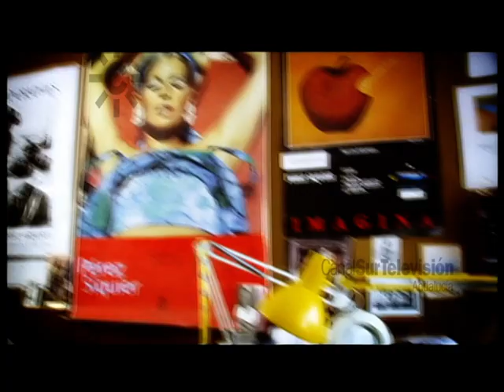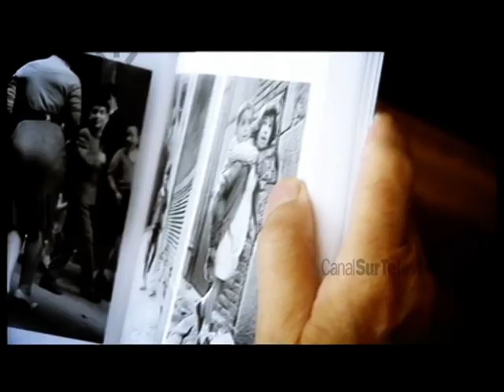Carlos Pérez Siquier, fotógrafo (2007) | AFAL Almería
2007. Carlos Pérez Siquier recuerda sus comienzos en la fotografía con la serie de La Chanca (Almería).  Se siente hombre Mediterráneo, más que andaluz. Afirma que el clima y la luz condicionan su obra.  En la postguerra es imposible vivir de la fotografía, alternando su práctica con otros trabajos remunerados. En la Almería del año 1958 crea el grupo AFAL, que conecta con las corrientes de la fotografía internacional más avanzada. Se considera un descubridor, más que un artista. No le gusta modificar la imagen, sus fotografías son a cámara limpia captando los momentos psicológicos con las formas, en las  posturas y objetos.
Su trayectoria fotográfica es variada, en la postguerra con fotos en blanco y negro que corresponde a la España en gris de la época. Considera que sus fotografías de La Chanca dan dignidad a esas personas, ensalzándolas dentro de su humildad.
Con la entrada del turismo a España Carlos Pérez Siquier hace una serie de fotos en la playa, de fragmentaciones de cuerpos, con interés por las formas, una ironía y cierta sensualidad. La principal cualidad de su fotografía es que son intemporales.
Trabaja en cámara analógica, aunque por su temática sus fotos son un cordón umbilical entre la foto analógica y la fotografía  digital.
Hay tres estados, cuando haces la foto, cuando la foto te viene después revelada y cuando la publican en un buen medio. La fotografía le sirve para retener los momentos de intimidad, los momentos más positivos de la vida.
[Programa “Buenas noches, Bienvenidos”, Sección Arte y Seguido. 19 de febrero del 2007. Canal Sur Televisión]

Carlos Pérez Siquier es considerado uno de los pioneros de la vanguardia fotográfica en España. Comienza su obra personal en los años 50. Realiza una serie de fotografías en blanco y negro sobre el barrio de La Chanca (Almería), una mirada antropológica que capta escenas de la vida diaria del barrio reflejando la dignidad de su pobreza. Con José María Artero, lanza la revolucionaria revista AFAL sobre fotografía.
Carlos Pérez Siguier  ha recibido la Medalla de Andalucía (2003), el Premio Nacional de Fotografía (2003) y la Medalla de Oro al Mérito en las Bellas Artes (2018).
Carlos Pérez Siguier es Académico Supernumerario de la Real Academia de Bellas Artes de Nuestra Señora de las Angustias de Granada.

2021: 14 de septiembre. Muere el fotógrafo Carlos Pérez Siquier.  Recordamos ...

1930: 14 de diciembre. Nace en Almería el fotógrafo Carlos Pérez Siquier.

19/02/2007
Catorce de diciembre